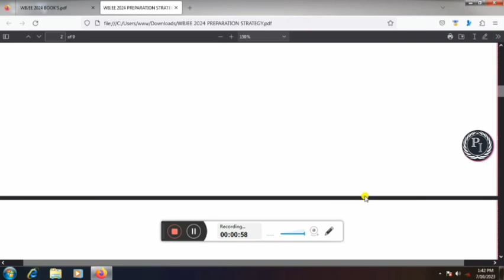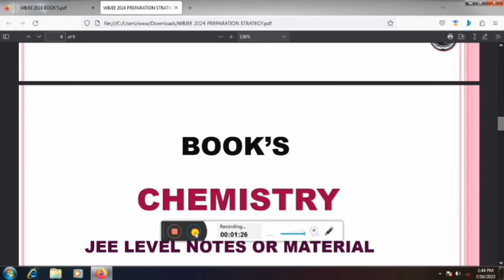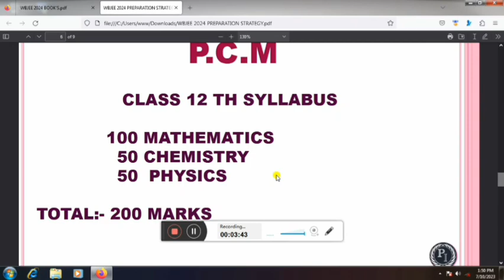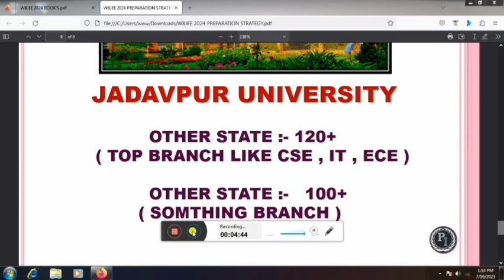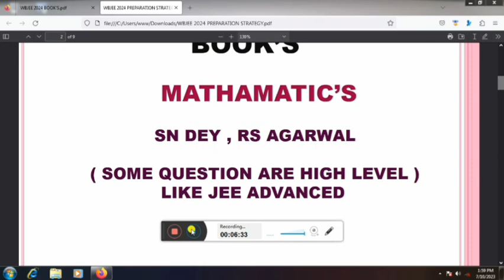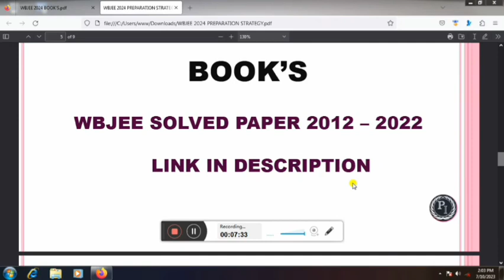WBJEE 2024🔥 Preparation Best Strategy😍 || Best Book || Jadavpur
If You Want to Direct Admission in Top Colleges With Good Branch like Computer Science Information Technology EE ECC

MANZIL Batch😍 WBJEE 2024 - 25🔥 Mathematic's Syllabus😍 Lecture 01 By Dhananjay Sir

For Help & Supporitng Sir ( Free Batch ) UPI ID :- premlatainstituent@oksbi

WBJEE 2024 Best Strategy | Roadmap to Jadavpur University | How to Crack WBJEE 2024
WBJEE 2024 Best Books 📚 | WBJEE Book Review 📖 | WBJEE 2024 Preparation
Best Strategy for WBJEE 2024 | Complete Study Plan | How to Crack WBJEE 2O24
Is 120+ possible in WBJEE without coaching😱| WBJEE 2024 preparation strategy
How To Crack WBJEE 2024? 🏆🎯 | Best Study Plan | Best Books | Complete Strategy
২ মাসে কিকরে WBJEE crack করবো আমরা (৬০ দিনের WBJEE preparation strategy)
JADAVPUR UNIVERSITY😍 PRODUCTION ENG.. CUTOFF🔥2024 Home State
JADAVPUR UNIVERSITY😍 BIO.. TECH.J. CUTOFF🔥2024 Other State
JADAVPUR UNIVERSITY😍 BIO.. TECH CUTOFF🔥2024 Home State
JADAVPUR UNIVERSITY😍 CHEMICAL CUTOFF🔥2024 Other State
JADAVPUR UNIVERSITY😍 CHEMICAL CUTOFF🔥2024 Home State
WBJEE 2024 : How to Get Jadavpur University CS ?
Jadavpur University Admission 2024। Jadavpur Ug Pg Admission 2024। JU Eligibility & Seat 2024
Jadavpur University Admission 2024 | Eligibility Age Limit Qualification Jadavpur University Wbjee
Jadavpur University Mai Admission Keyse Le Jadavpur Univrsity Kon Kon Eligible hai Jadavpur University Detail Explanation Admission Qulification Age limit
JADAVPUR UNIVERSITY CAMPUS TOUR ADMISSION 2024
JU CUTOFF 2024 ADMISION PROCESS

JADAVPUR UNIVERSITY😍 CUTOFF🔥|| Last Closing Rank || Wbjee 2024